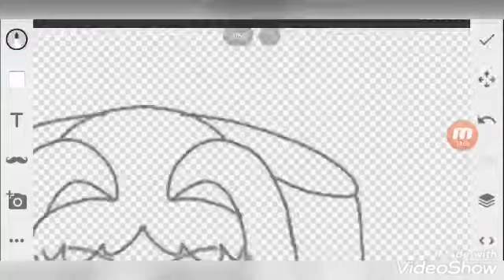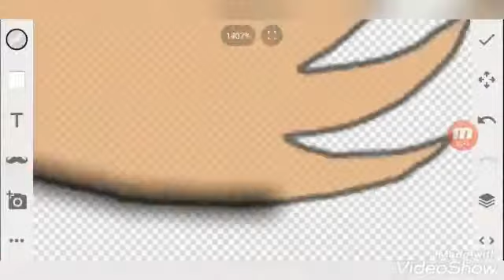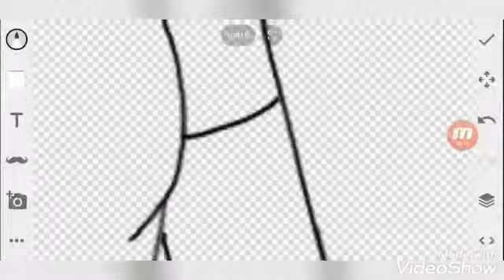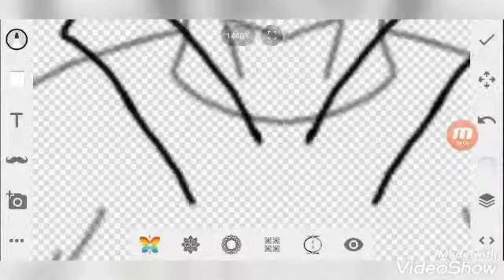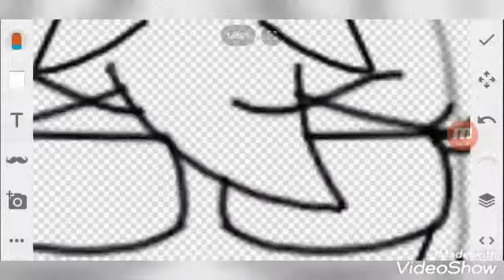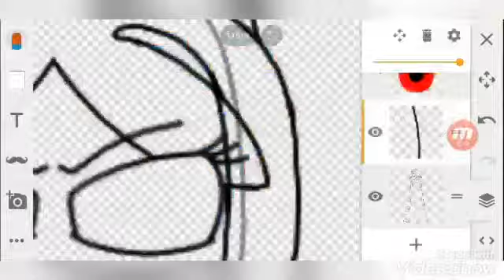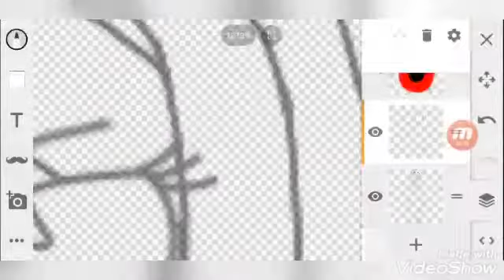Fallen From The Literature Club Full Cast v3 (Undertale AU Speedpaint)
Tales From The Literature Club (By Orelover) + Underfell (Underfella/Vic)

Final Production : 06:42